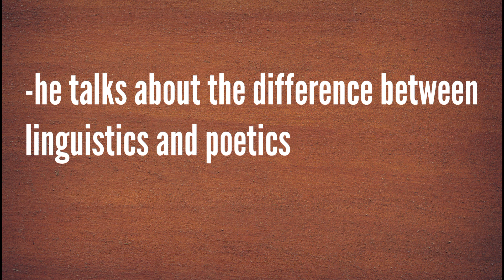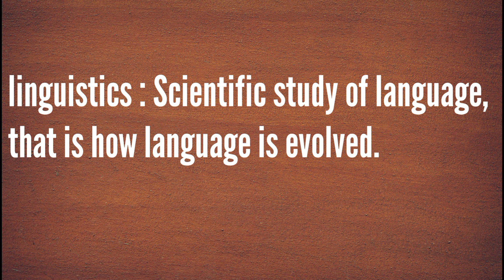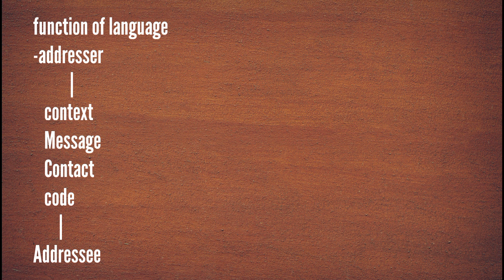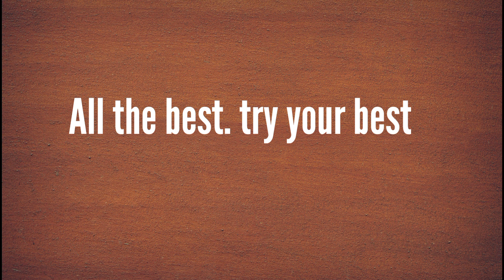linguistics and Poetics Explained in tamil | Roman Jackobson | Simplified for better understanding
hello, this is simplified version.
if u have interest, you can read original text to get more information.

original text pdf link:
Max-Planck-Gesellschaft
Linguistics and Poetics - MPG.PuRe